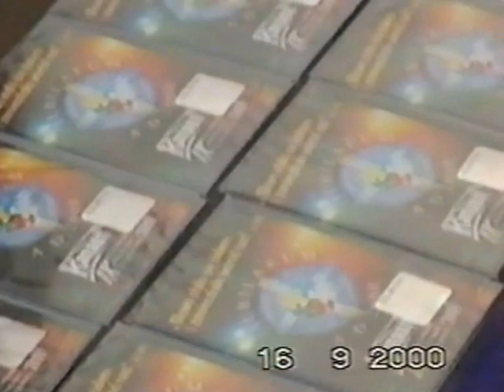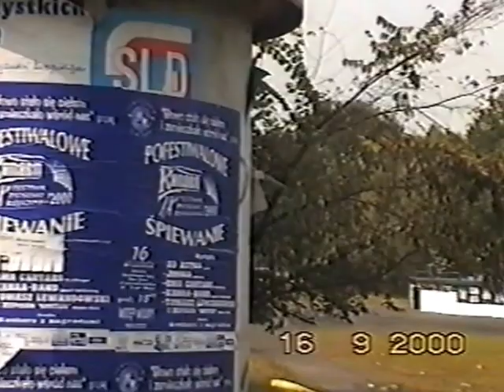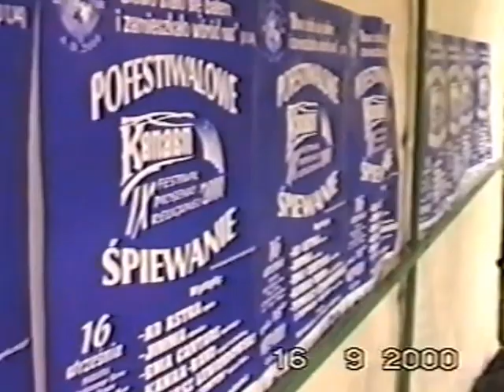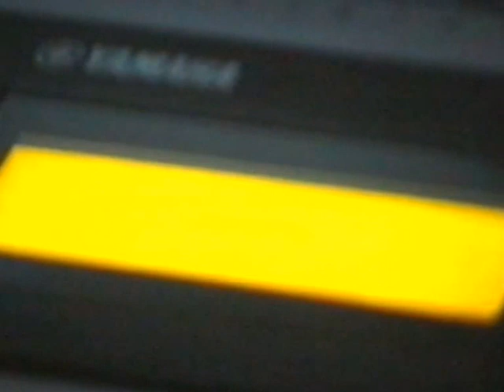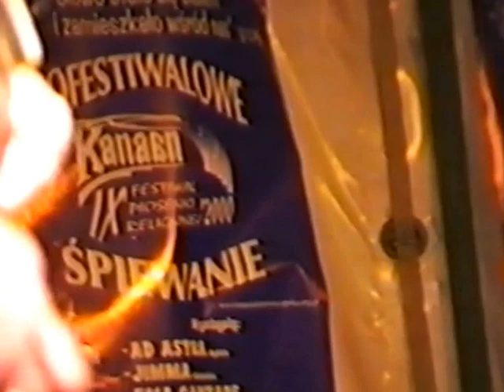Kanaan 2000 IX Pofestiwalowe Śpiewanie Festiwal Piosenki Religijnej w Czerwionce-Leszczynach